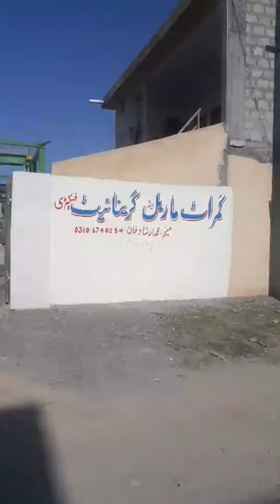25 October 2022